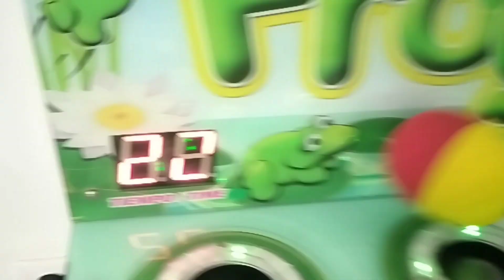leaving lanzarote today